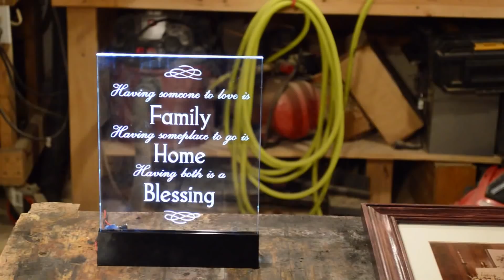1971 Small Engine Restoration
I found this engine at a junkyard and thought it needed a new life.